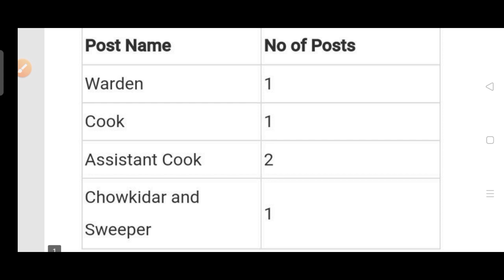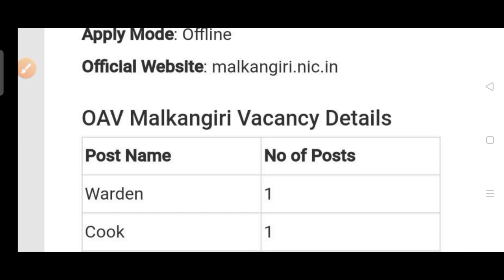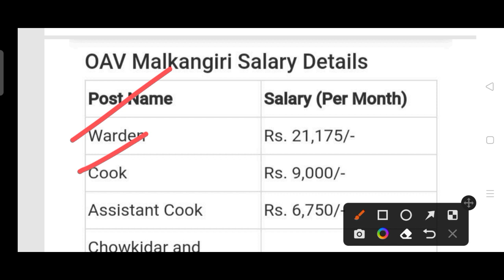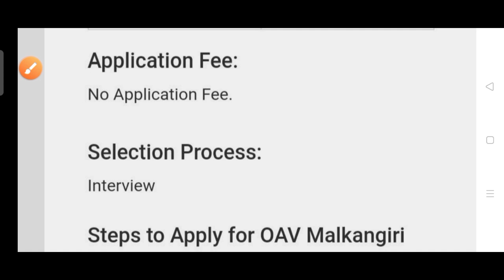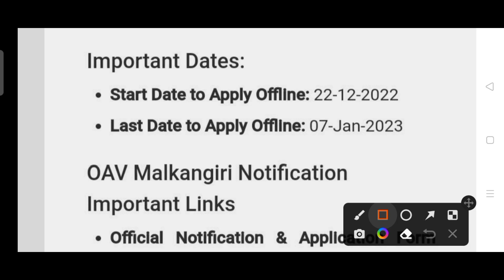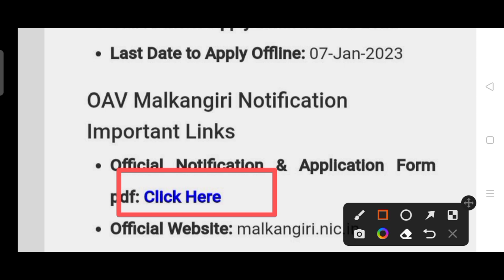OAVS staff recruitment 2022 !! For various post!! Odisha latest job notification 2022 !!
Odisha Adarsh vidyalaya Recruitment 2022.